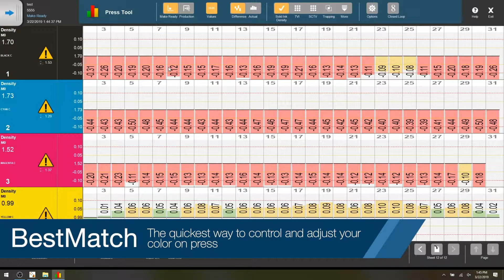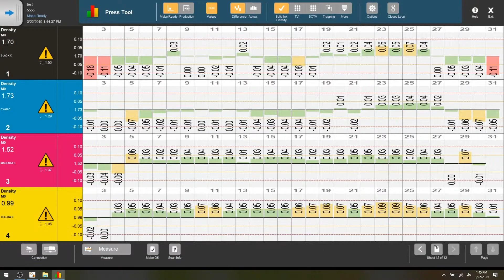IntelliTrax2 - Ultra Fast Automated Press-Side Color Control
IntelliTrax2 is the ideal color management solution for high-end, high-speed printing/converting operations.